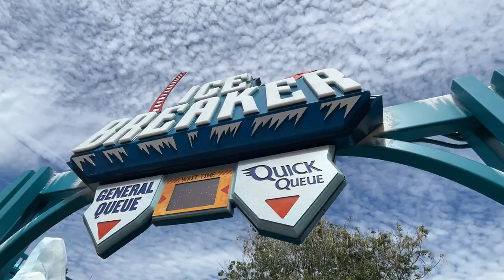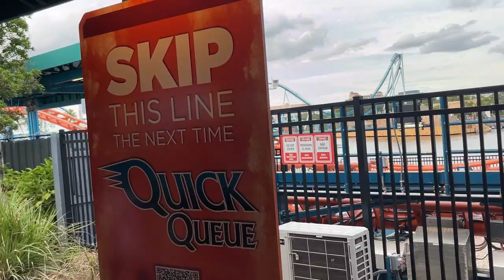SeaWorld Orlando Ice Breaker Off-Ride Footage (No Copyright)